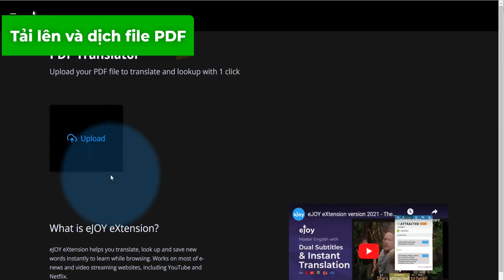Giới thiệu eJOY Extension